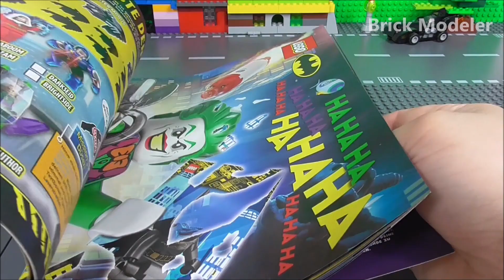Lego Magazine - Batman Magazine 26 - Speedbuild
Today we´re exploring the little extra´s for the Lego
Batman Magazine 26.
Our Hero Batman is introducing his new Batjet to us
today. Even though Batman is capable of flying
on his own he could use his Jet to chase
his Enemies much faster.

Series : Batman
Setnumber : -
Set : Batman Magazine 26
Pieces : 26
Minifigures : 1
Price : 4,99€